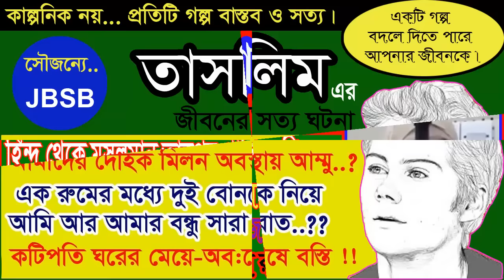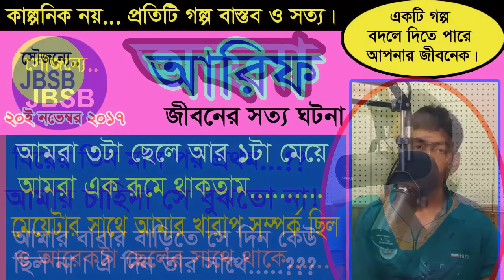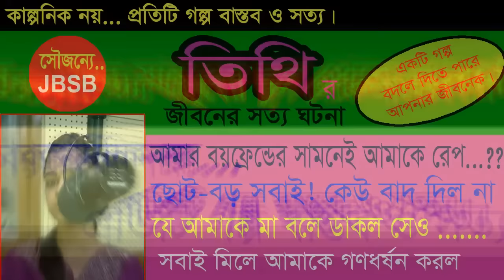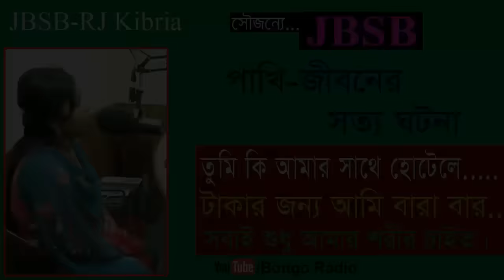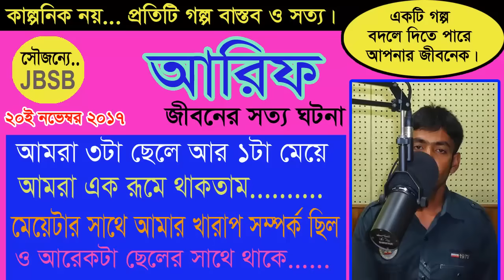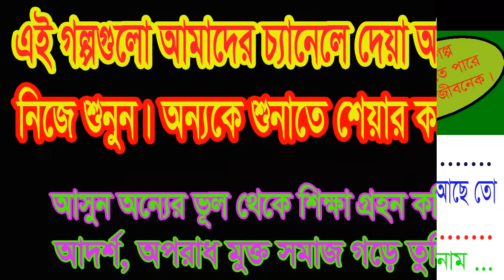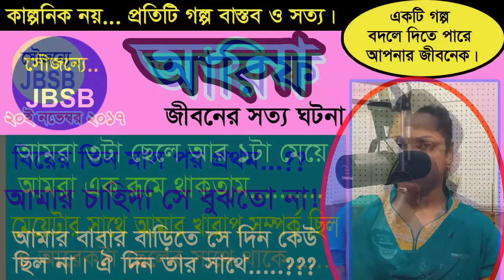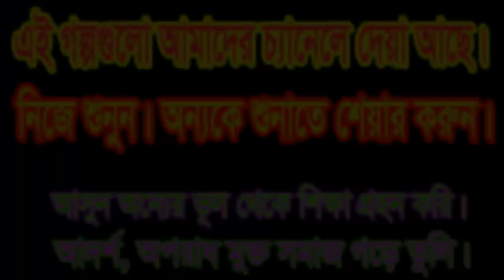Lubna JBSB Jaha Bolibo Sotto Bolibo RJ KEBRIA By Bongo Radio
Jaha bolibo sotto bolibo (JBSB) special radio program with RJ KEBRIA (abc radio FM 89.2)
আজকের অতিথী (লুবনা)। এখানে লুবনার কণ্ঠে তার জীবনের সত্য গল্প তুলে ধরা  হয়েছে।প্রতিটি গল্প বাস্তব ও সত|। প্র্রত্যেকটি গল্প থেকে কিছু না কিছু শেখার আছে।